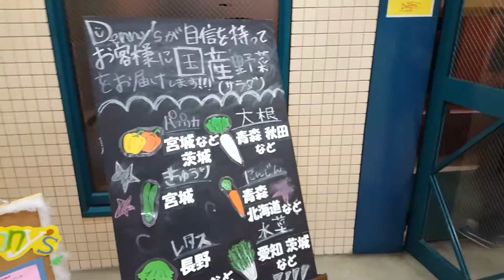February 23, 2016(17)